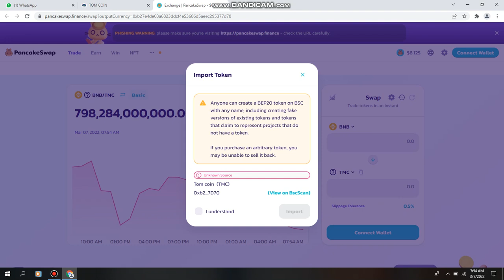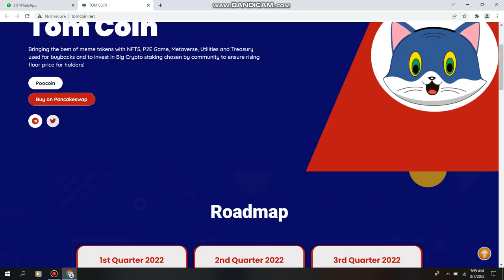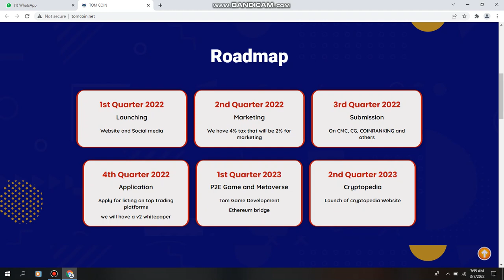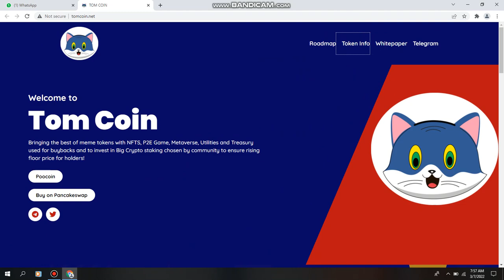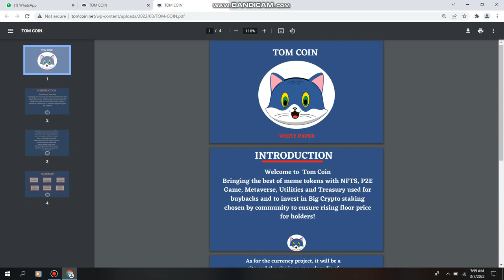NEW TOM COIN PROJECT BUY ON PANCAKESWAP BEST 2022 PROJECT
🐱Welcome to Tom coin!🐱

 referenced in this video. This isn't budgetary counsel. Your degree of accomplishment in achieving the outcomes asserted in this video will require difficult work, understanding, and information. We have found a way to guarantee that the data on this video is exact, however, we can't speak to that the website(s) referenced in this video are liberated from blunders. You explicitly make a deal to avoid depending upon any data contained in this video... ::